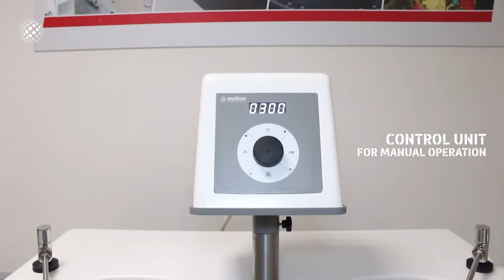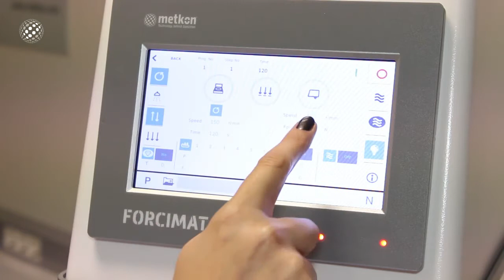FORCIPOL SERIES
Серия шлифовально-полировальных станков FORCIPOL предлагает практичное и экономичное решение для подготовки образцов.